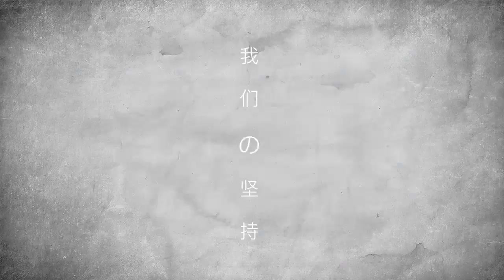【Wellous】Zenso - 富含超过百年发酵历史的黑醋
「醋」可说是最古老的调味料 🍳
对于消除疲劳、预防感冒等都有很好的效果，而「黑醋」，还能帮你甩掉多余的脂肪。😲

那么，「吃醋」到底好不好？🤔
其实黑醋的利多于弊，它有着神奇的功效，像是日本人天天都在「吃醋」，相信拥有苗条好身材的秘诀，都是取决于它。🤩

✨ Zenso富含超过百年发酵历史的黑醋，
能在健康的前提下达到健康的体重！💯

一起来了解「黑醋」，看看维持健康养生的饮品是如何制造！🙌
想要塑造完美体态？那就从“吃醋”开始吧！😉